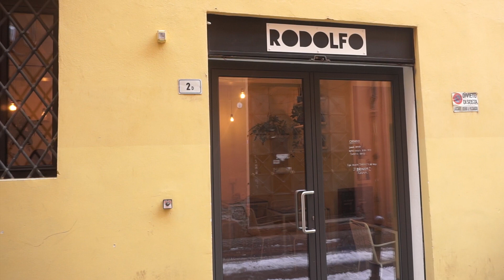Rodolfo, un angolo di relax per colazioni, pranzi e aperitivi a Bologna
Rodolfo lo trovate a Bologna in via Caldarese 2/D

Fate iscrivere amici, parenti e quadrupedi!!